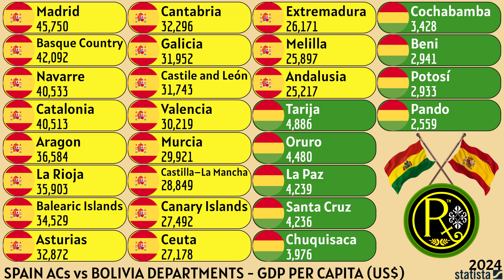SPAIN ACs vs BOLIVIA DEPARTMENTS | GDP PER CAPITA (US$)